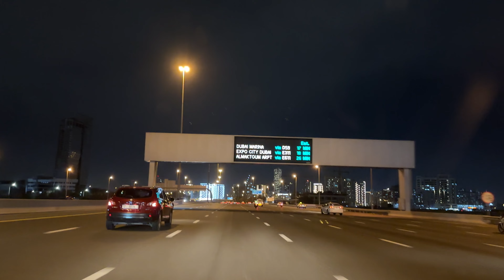Majan to Furjan | DUBAI 4K drive